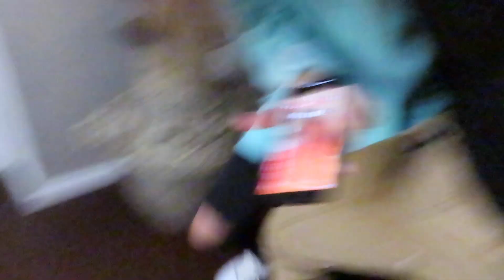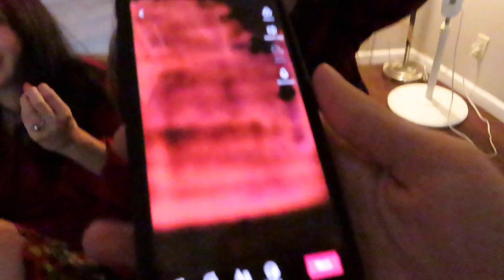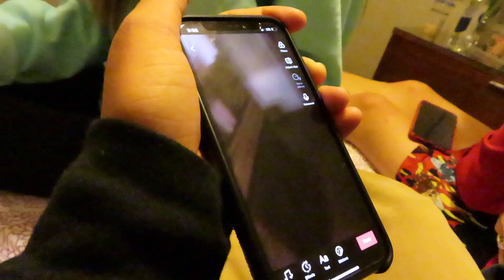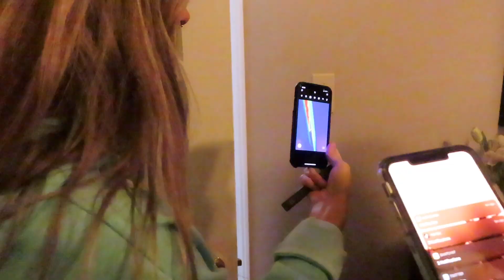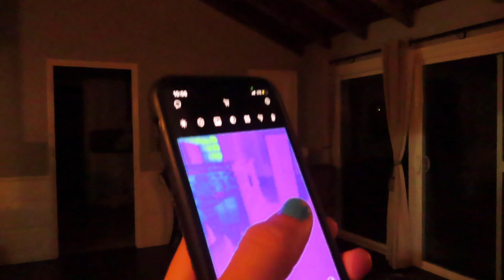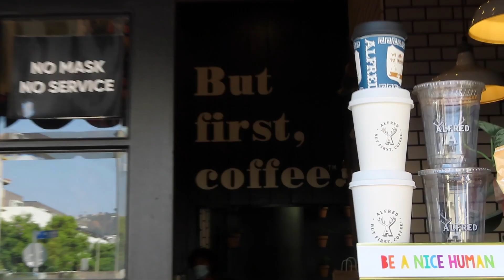VLOG: I was in a music video!! & learning how to surf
SUCH AN UNREAL WEEK!!! love u guys :)